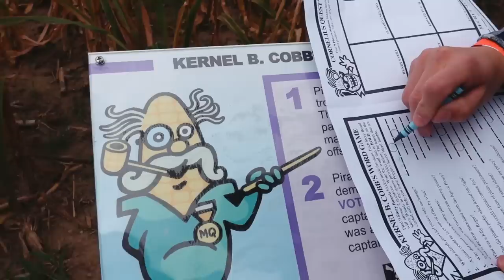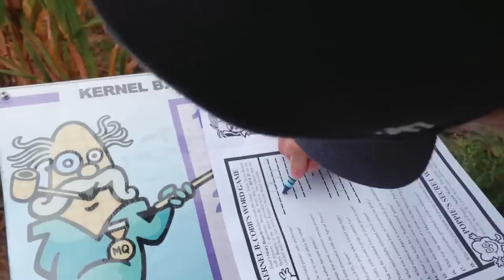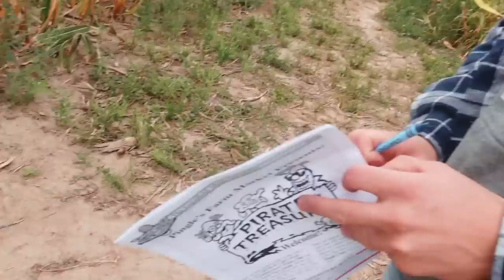VLOG | A FALL DATE, APPLE PICKING, CORN MAZE & MORE.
Hey guys & welcome back to another vlog! I hope you all enjoy this one, its full of fall vibes xo.